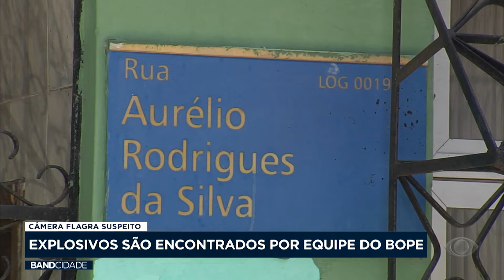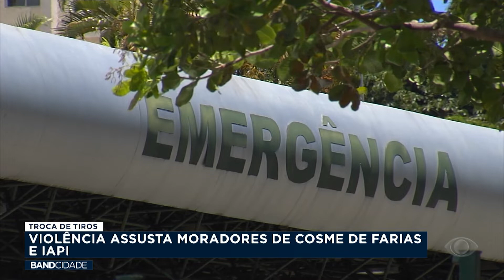Band Cidade - Explosivos são encontrados por equipe do BOPE na região da Caixa D'Água